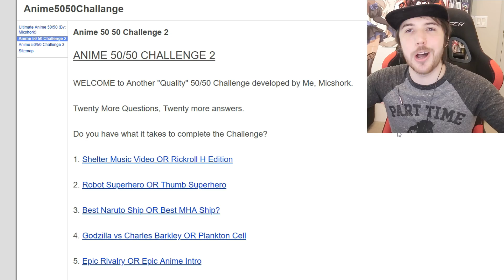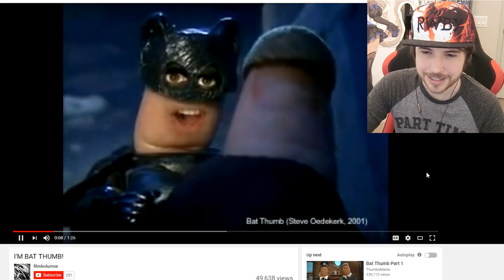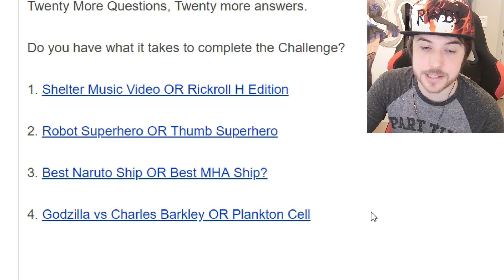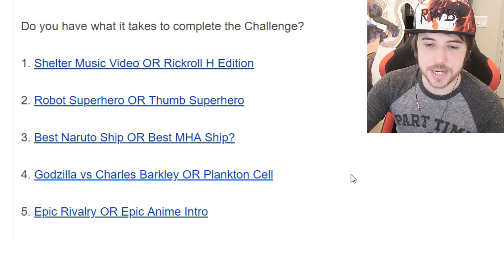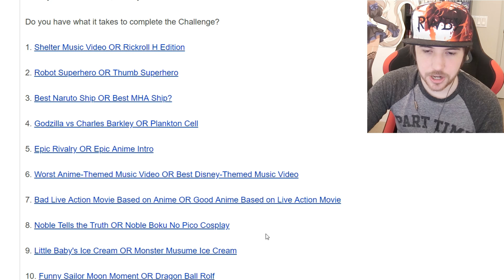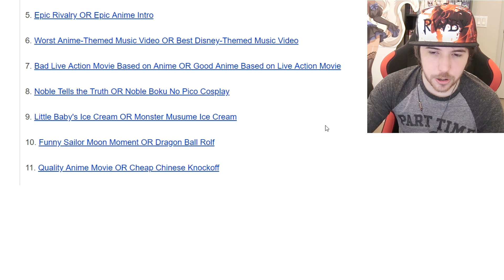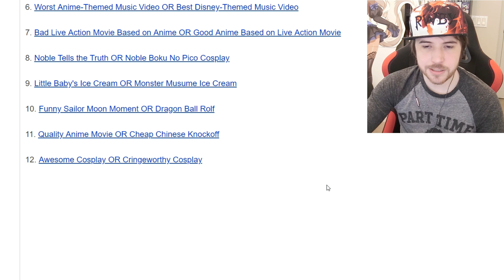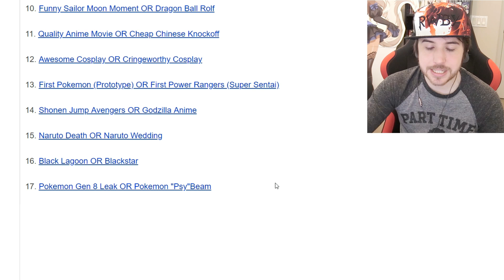LAUGH OR CRINGE 50/50 ANIME CHALLENGE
You never know what you're gonna get...